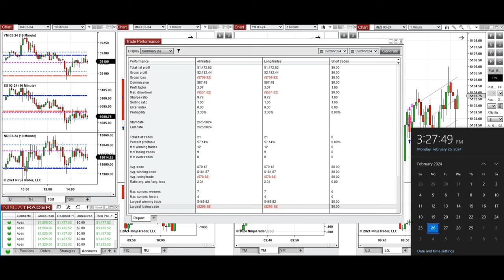Price Action Algo Trading Journal: Nasdaq, Dow Jones, and S&P500 Futures - 26 February 2024